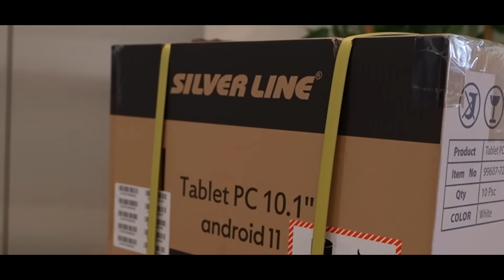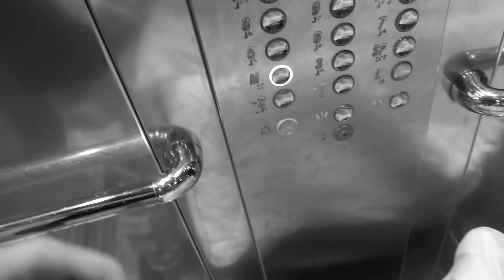מחלק פרסים ב-100 אלף שקל!! (לא קליקבייט!!)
עורך וכותב תוכן ראשי - בן זיני

אלופיםםם! מקווה שנהנתם!
כל שני וחמישי בשעה 14:00 - ולוג חדש בערוץ שלי!
אל תשכחו להרשם לערוץ ולהפעיל את הפעמון
ואנחנו נתראה בוולוג הבא, שזה עוד דקה ורבע כן?

לשיתופי פעולה וקמפיינים מסחריים:
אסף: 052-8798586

להזמנת מופעי עירייה ושוק מוסדי -
אלעד: 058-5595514 \ אסף: 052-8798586 \ אסי: 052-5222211

להזמנת הופעות פרטיות:
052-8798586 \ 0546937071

מפיק ראשי: רון טרויאן.